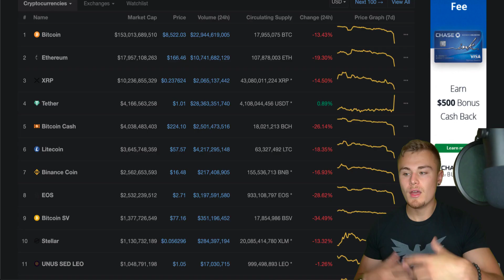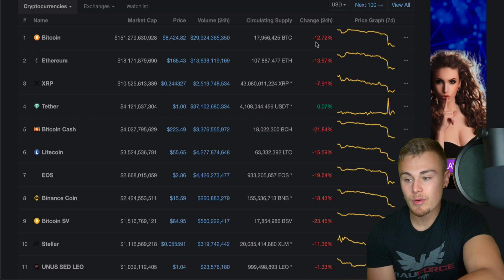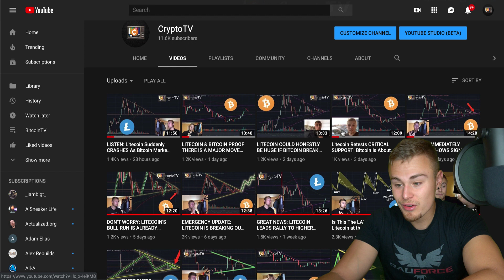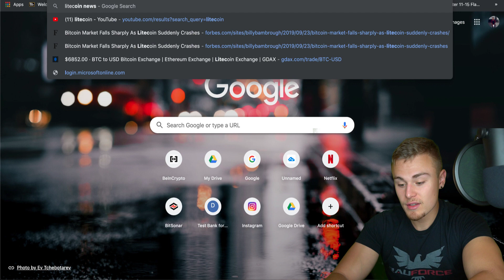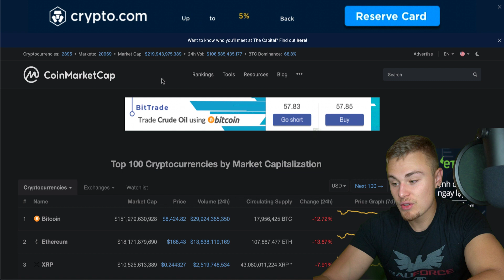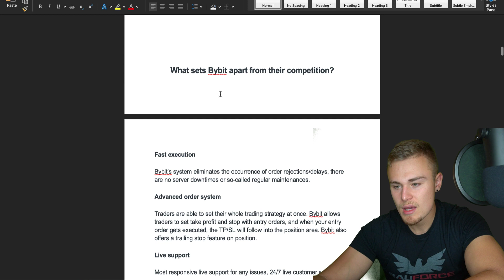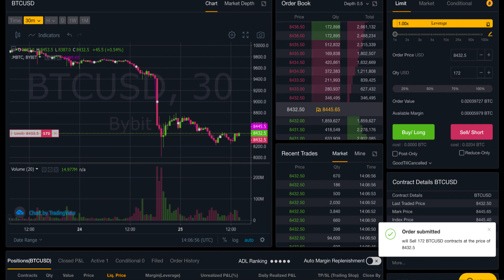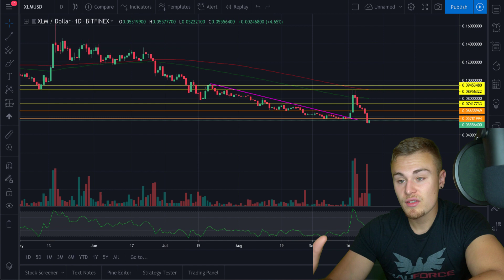MUST WATCH: THIS IS WHY LITECOIN IS DROPPING 2019. BE PREPARED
The primary product offered on the exchange is perpetual non-expiry futures products with 100:1 leverage. Currently offering 4 specific derivative markets: BTCUSD, ETHUSD, EOSUSD and XRPUSD;  with up to 100x leverage, own coin as collateral and paired against the USD.
For those unaware, a perpetual contract operates in the same way as a conventional futures contract, insofar that it allows you to speculate on the future price of an asset. However, the key difference is that unlike a traditional futures contract, perpetual contracts never expire. In this sense, it is very similar to an ETF.

Amazon Store:

Bitcoin Wallet: 1EVBijoL3GV9AMKMYkvBZGu8wuBfWtetWA

Hayden Schreier
4599 Redman Rd.
Brockport NY, 14420
United States